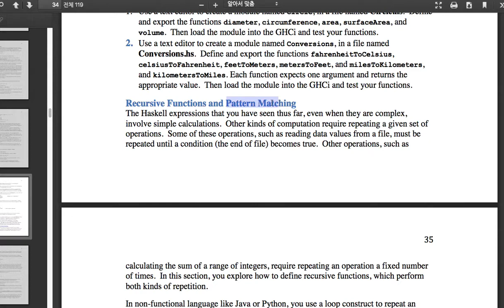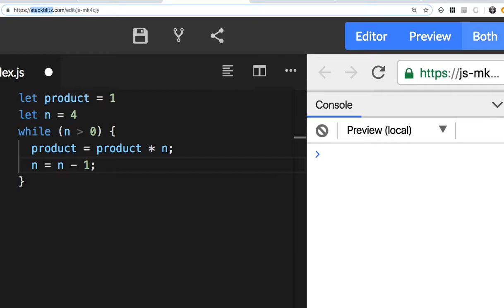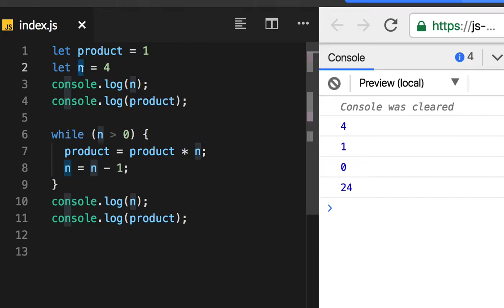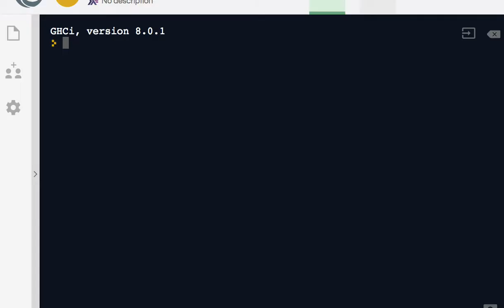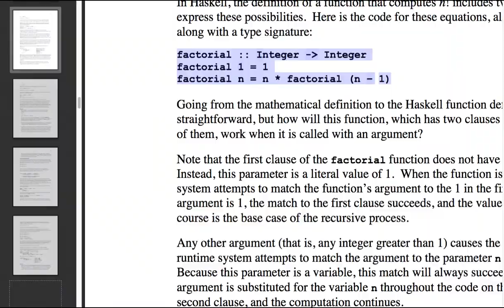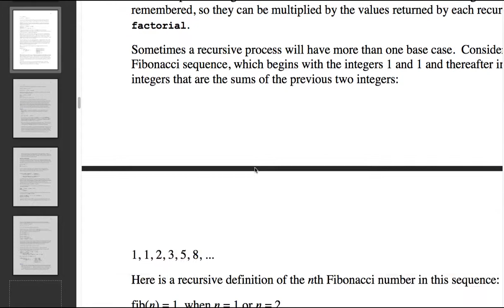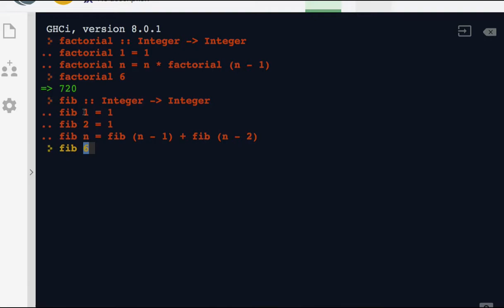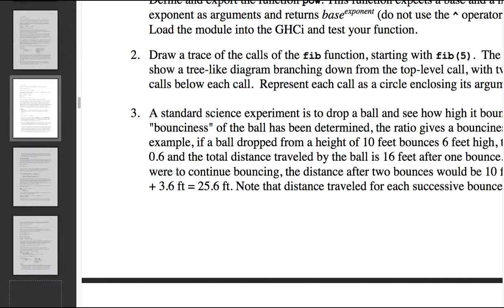12 - Pattern Matching